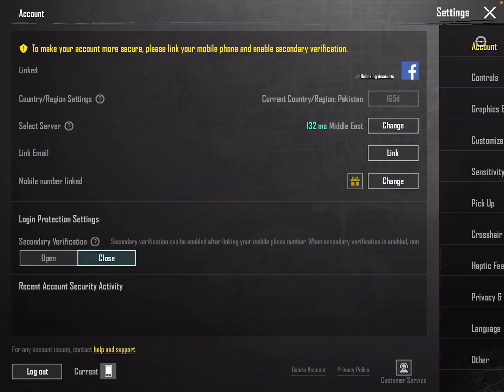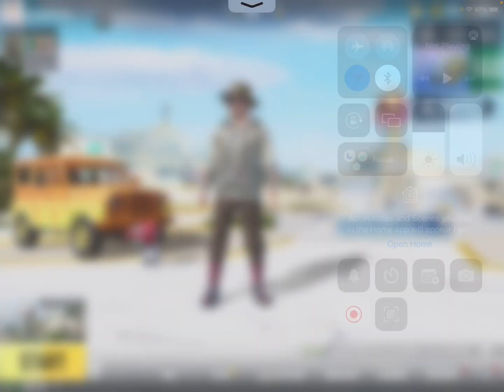Pubg Mobile me apna KD FD Hide Kase Kare How To Pubg Mobile KD HIDE Bgmi me KD HIDE Setting